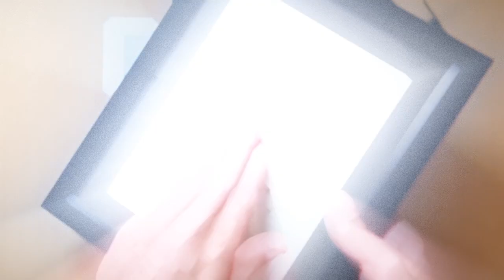menggambar bayi perempuan cantik || drawing beautiful baby girl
pada vidio kali ini saya membuat gambar atow lukisan pensil bayi perempuan cantik, selengkapnya cek di vidio y